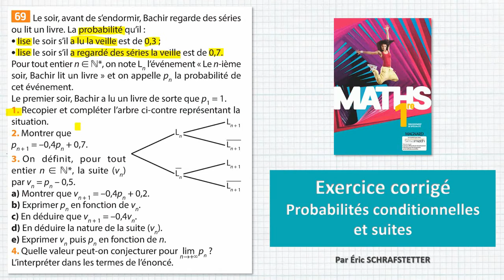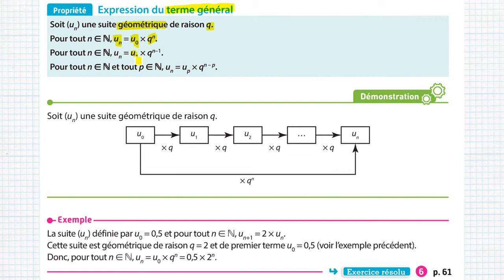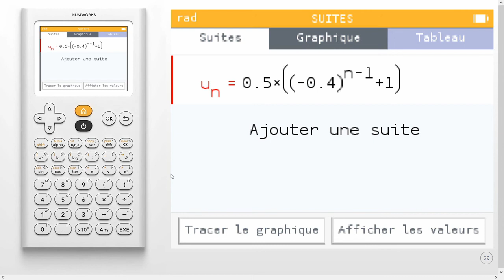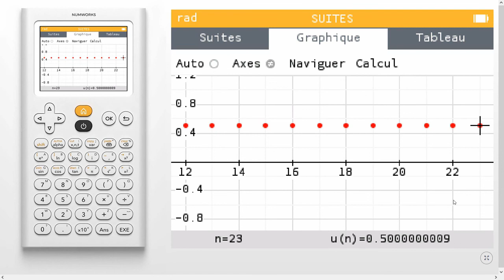Exo corrigé 1ere : probas conditionnelles et suites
Dans cette vidéo, nous allons corrigé un exercice faisant intervenir des probabilités conditionnelles ainsi que des suites.

Si vous êtes en Terminale, vous pourrez répondre à la dernière question en utilisant une matrice de transition et en cherchant la distribution stationnaire, ce que je ne fais pas dans cette vidéo.

00:00 Lecture de l'énoncé et interprétation des probabilités
01:07 Question 1
03:36 Question 2
05:47 Question 3-a
06:51 Question 3-b
07:15 Question 3-c
08:13 Question 3-d
09:00 Question 3-e
10:10 Question 4

Voici les manipulations à faire si vous avez une Ti-83 ou une CASIO graphique